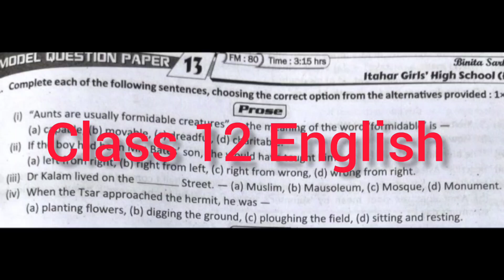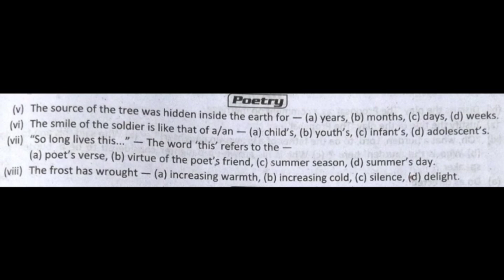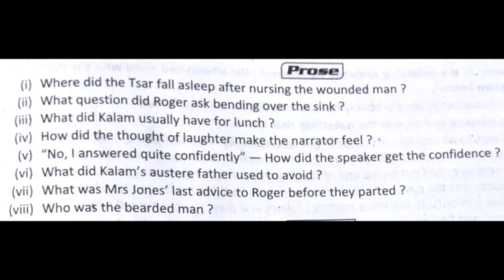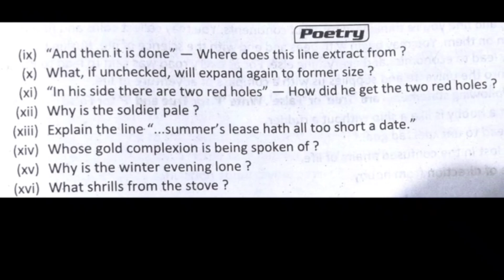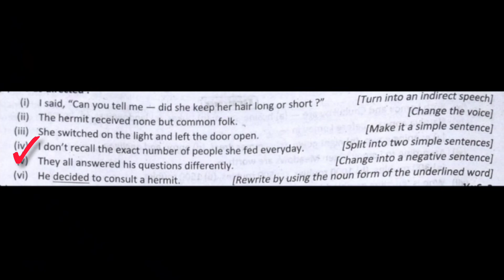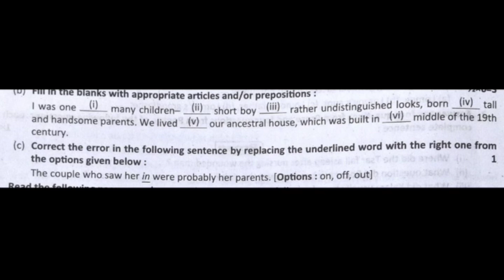HS Proshno Bichitra, English Model Question Paper 13, Ray Martin প্রশ্ন বিচিত্রা, Class 12 English,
Ray Martin Prashna Bichitra, English Model Question Paper 13, MCQ, SAQ, GRAMMAR, English Goal, Azad sir,